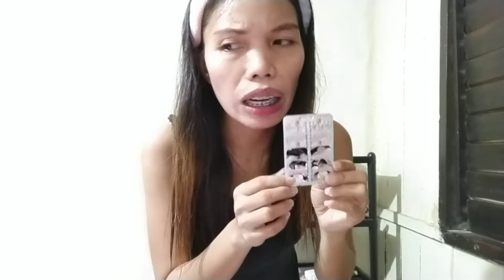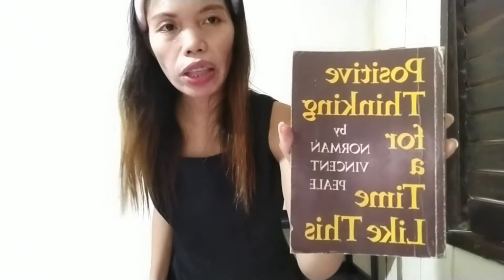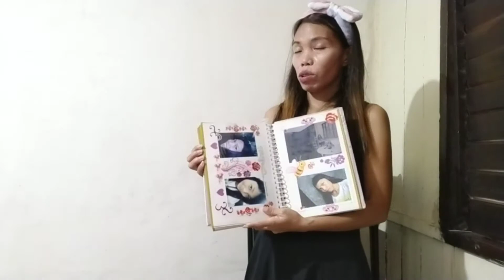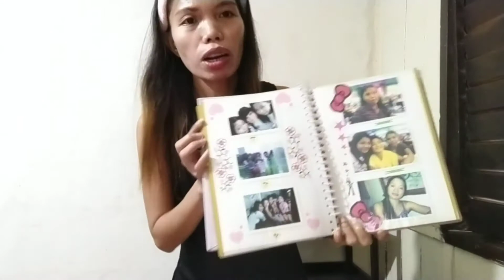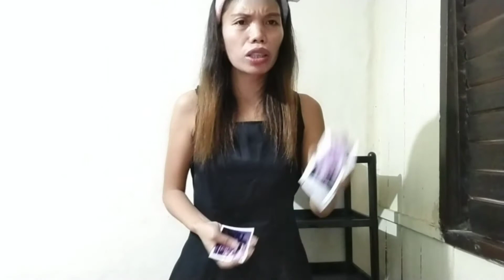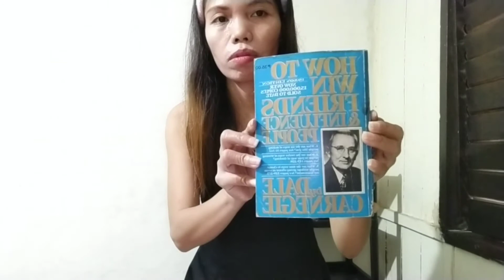Messy Room Clean With Me || Cleaning My Messy Room + Story Lines || JonalynMontoya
mMessy Room Clean With Me + Cleaning My Messy Room + Story Lines

Hey,Guys hoping that you enjoy my videos give me a thumbs up if you like it and please don't forget to subscribe and hit the notification bell button for more videos and updates from my channel.